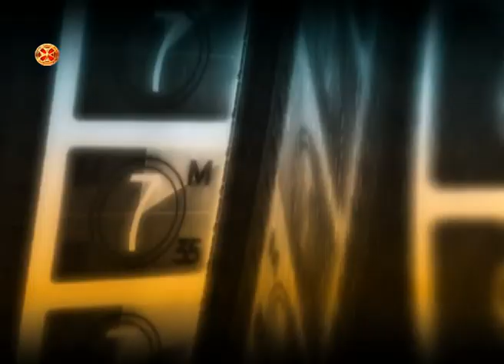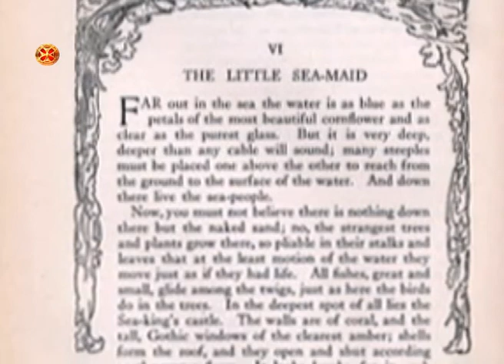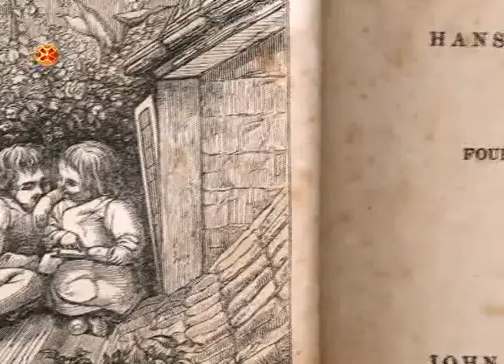ისტორიის დღიური 2 აპრილი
istoriis dgiuri 2 aprili